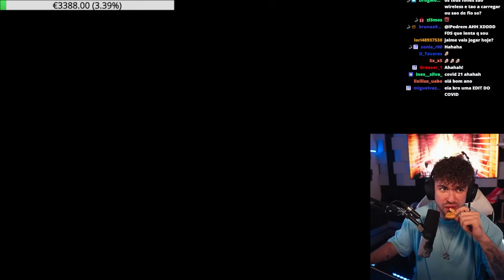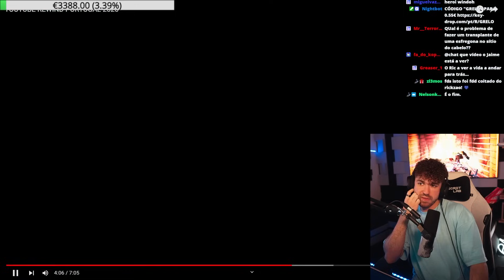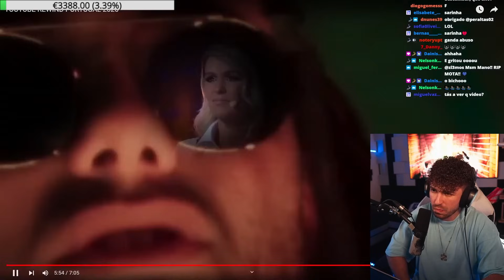JAMIEDRAKE REAGE A "YOUTUBE REWIND PORTUGAL 2020"